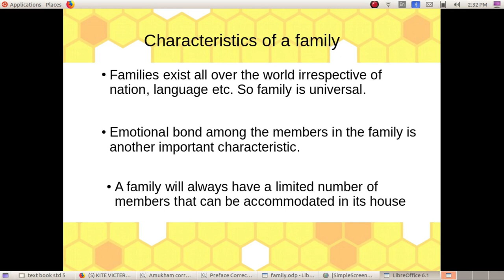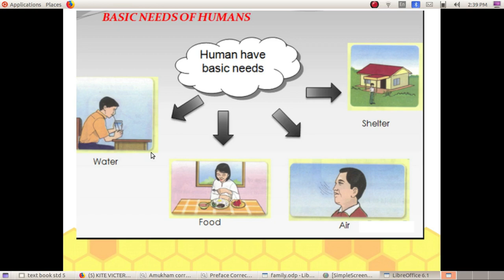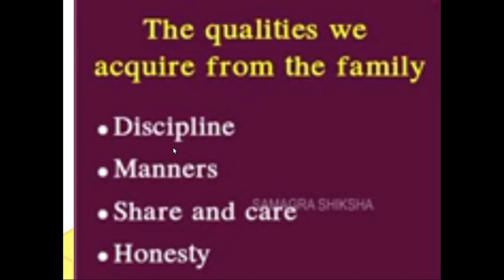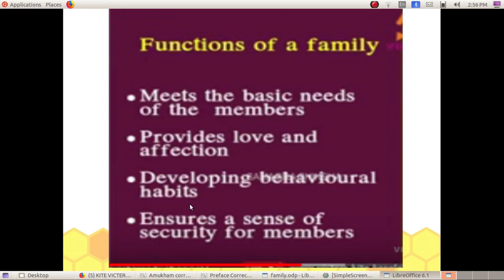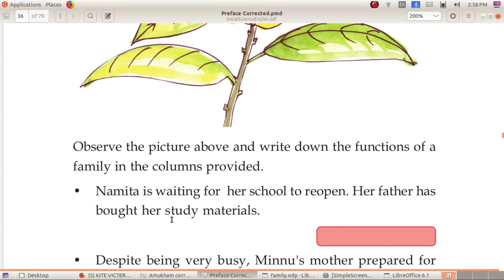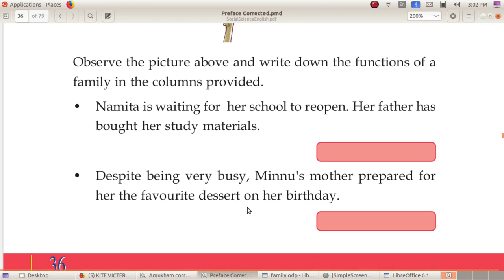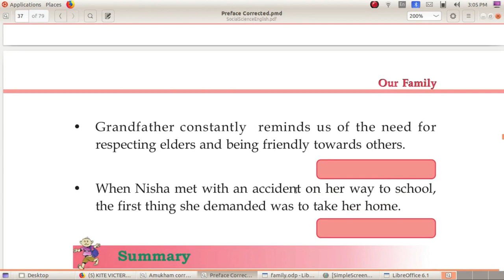Std 5 Social Science 3.3 Our Family നമ്മുടെ കുടുംബം Functions of a family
Kerala State Syllubus Social Science English Medium Text Book Based Video Tutorials